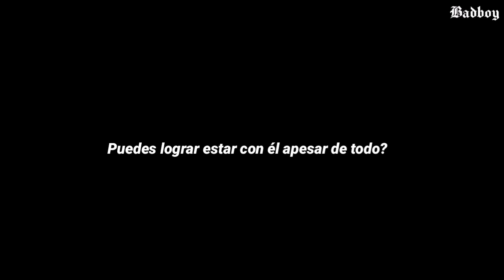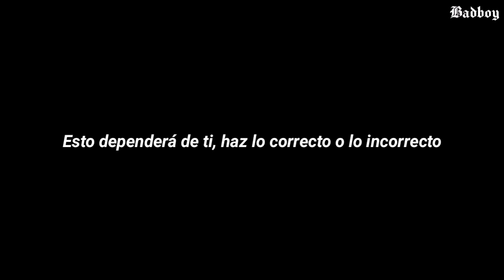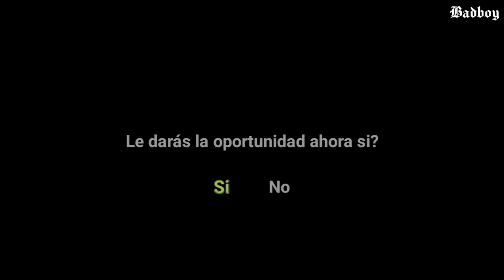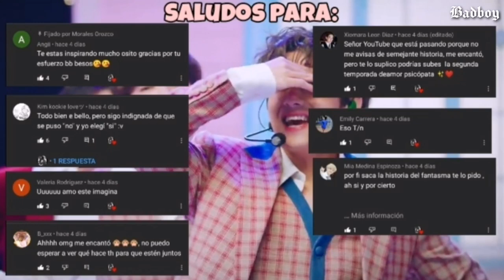Imagina con Taehyung "No te metas con la chica del jefe"[Cap.4]Badboy